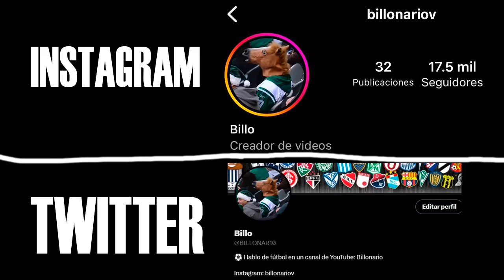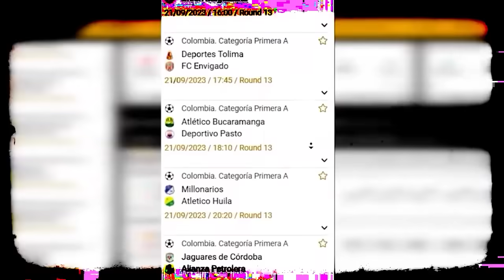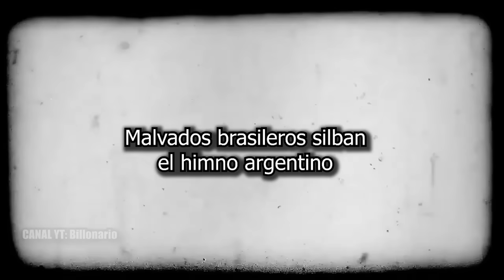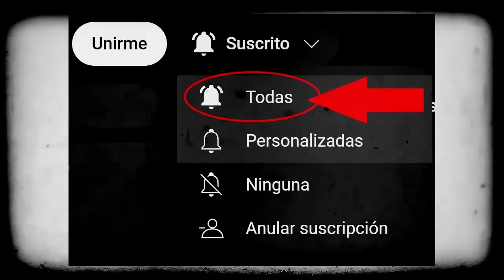🇧🇷 BRASIL tiene la peor HINCHADA del MUNDO || Argentina gana por primera vez en el Maracaná 🇦🇷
Vlog del partido en el Maracaná de Río de Janeiro, Brasil fue derrotado por primera vez como local en Eliminatorias frente a Argentina. La Policia federal tuvo un confronto con los hinchas Argentinos ubicados en la popular tribuna del estadio. Otamendi le dio la victoria a la albiceleste.

Vlog da partida no Maracaná, no Rio de Janeiro, o Brasil foi derrotado pela primeira vez em casa nas Eliminatórias contra a Argentina. A Polícia Federal confrontou a torcida argentina localizada na tribuna do estádio popular. Otamendi deu a vitória à albiceleste.

Vlog della partita del Maracaná di Rio de Janeiro, il Brasile è stato sconfitto per la prima volta in casa nelle qualificazioni contro l'Argentina. La polizia federale ha avuto uno scontro con i tifosi argentini seduti nella popolare tribuna dello stadio. Otamendi ha regalato la vittoria agli albiceleste.

Vlog of the match at the Maracaná in Rio de Janeiro, Brazil was defeated for the first time at home in the Qualifiers against Argentina. The federal police had a confrontation with the Argentine fans located in the popular stadium tribune. Otamendi gave the victory to the albiceleste.